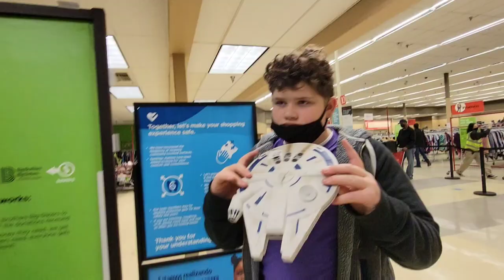Holiday at the Park and Looking for a Wood Drum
JJ had no school on Monday because it was a holiday (President’s Day). Most of the day we relaxed at home but later in the afternoon he earned a trip to the park. The park near the Air Force Base has been his favorite especially since they added to new playground rides. The new area is where he spends most of his time. At one point he fell asleep on the merry-go-round while he was stimming. I thought we would be done for the day but he was just getting started. He spent the rest of his time swinging until the sun set.

He let me know that he wanted to go to Savers to look for a wood drum. You never know what you will find in that store so I took him. Unfortunately, we didn’t find a wood drum but he found something that he liked